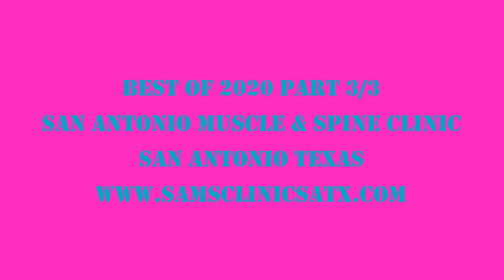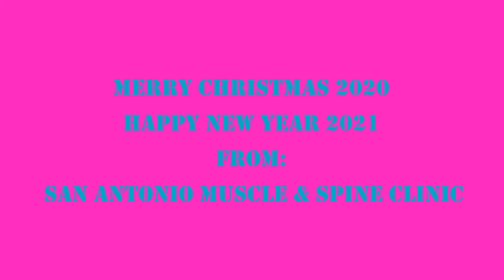San Antonio Y-Strap Chiropractor 2020 Chiro Compilation part 3/3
PART 3/3 - BEST OF 2020

Looking for a chiropractor in SanAntonio ? Come check us out!
📍San Antonio Muscle & Spine Clinic. Located in the South Texas Medical Center, we are one of the only places in the entire city that safely and confidently perform manual spinal decompression chiropractic manipulation(s). We treat a variety of different musculoskeletal injuries/conditions. We offer a wide variety of drug-free treatment options. Please visit us online to find out more!

Location:
📍 Medical Center

Individual Results May Vary: It is important to know that outcomes can vary from person to person. What works for one individual may not be suitable for another. The video provides general information and does not guarantee specific results. Not all pain is the same.

Educational Purpose: The video serves as an educational purpose. It aims to inform viewers about chiropractic principles, techniques, and wellness practices. We encourage viewers to seek personalized advice based on their unique circumstances.

Informed Consent: The chiropractic manipulations, and other treatments seen in the videos posted on this account are for demonstration purposes only. We encourage viewers to seek professional chiropractic care from a licensed practitioner.

Risk Factors: Chiropractic care, like any medical intervention, carries inherent risks. All viewers should discuss potential risks and benefits with a chiropractor before undergoing any treatment.

Limitations: The video, or the people in the video, cannot address individual health conditions comprehensively, and viewers should consult a chiropractor for personalized assessments.